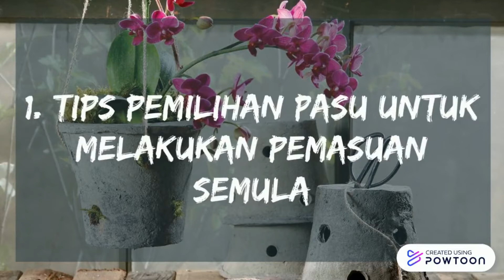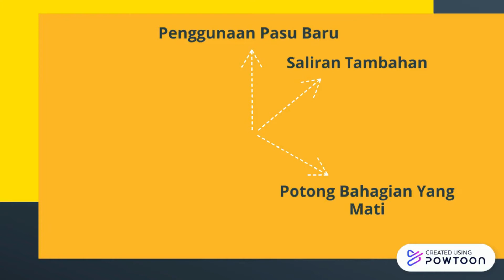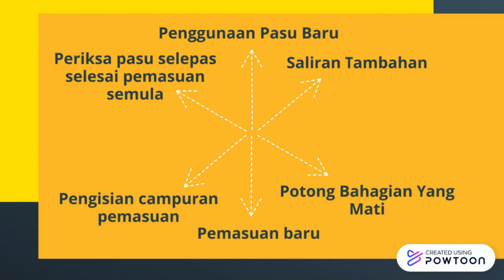ORKID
Video kali ini, kami berkongsi tentang kepentingan pemasuan semula bunga orkid dengan betul. Antara aspek teknik pemasuannya yang ditekankan ialah :
- pot
- repot
- mix
- potting

Semoga segala perkongsian ini bermanfaat untuk semua.
Selamat menonton.